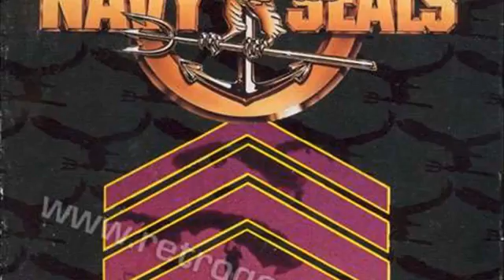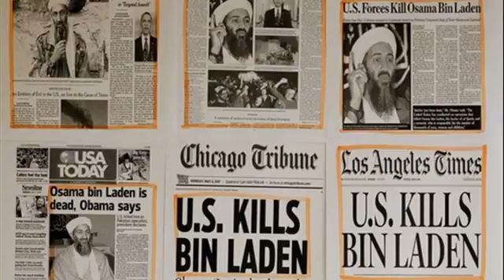Navy Seals ZX